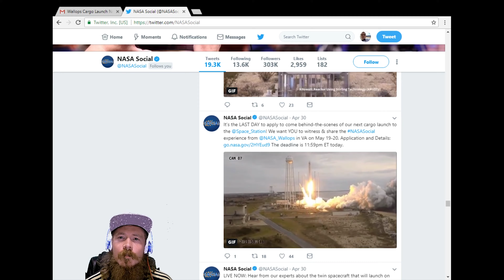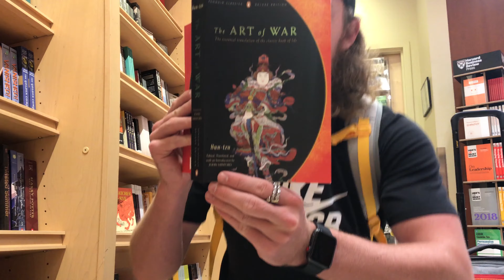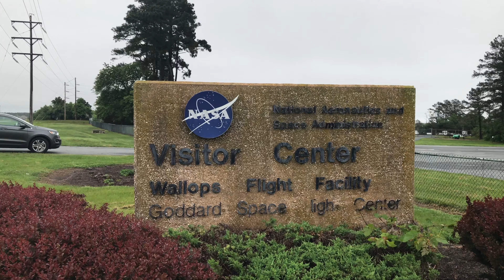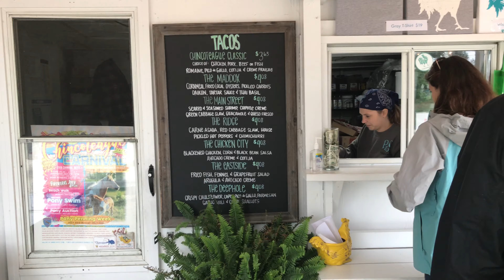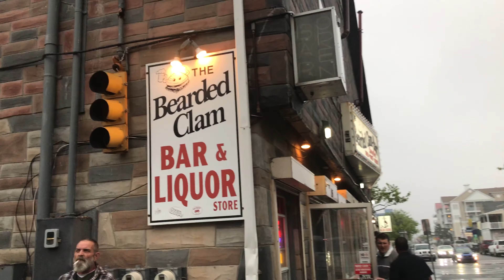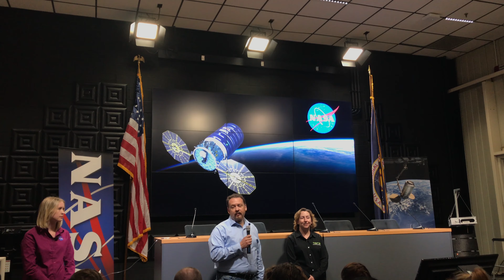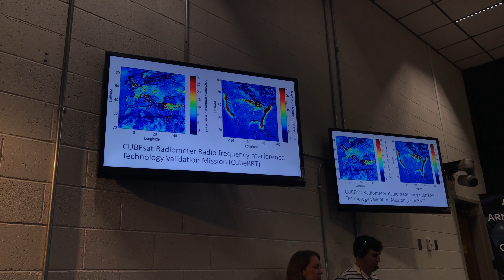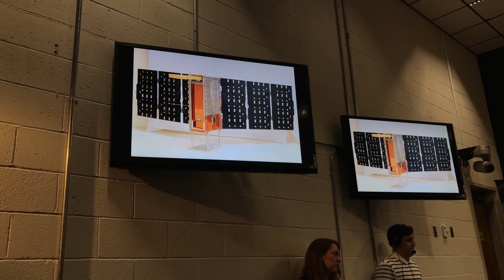Willy Wonka & The Wallops Flight Facility 01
Visiting The East Coast